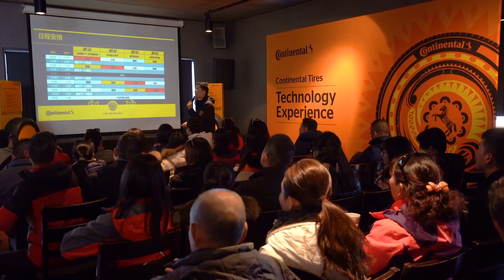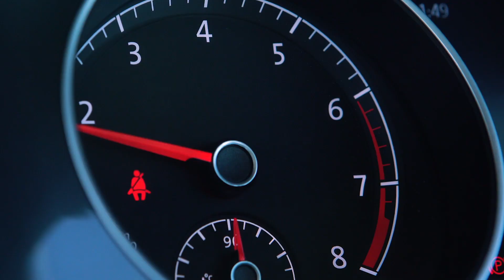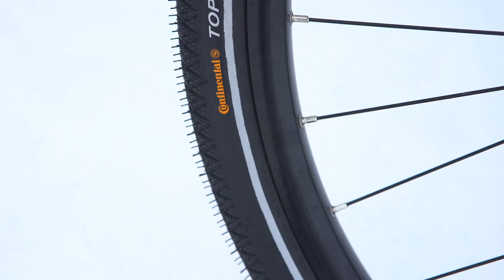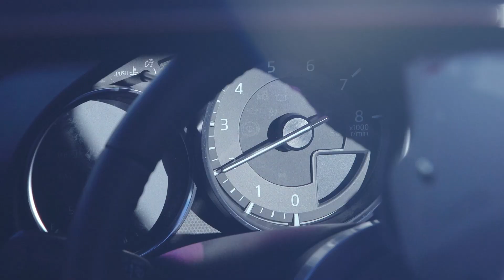コンチネンタルタイヤ【ウィンターテクノロジー・エクスペリエンス】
ニュージーランドで行われたウィンターテクノロジー・エクスペリエンスのムービーです。

00：47　サマータイヤ vs スタッドレスタイヤ
サマータイヤ、オールシーズンタイヤ、スタッドレスタイヤ（VikingContact 7）を乗り比べ。グリップ・ブレーキ制動距離・コーナリング性能の差がタイムにも表れました。

01：24　低温時のコンパウンドを比較
ドライアイスで冷やしたタイヤのゴム片をハンマーで叩くと、サマータイヤのゴム片は砕け散るのに対し、スタッドレスタイヤのゴム片は柔軟性を保っています。これはコンパウンドの違いによるもので、その為サマータイヤは気温7℃を下回るとゴムが硬化してグリップが減少してしまいます。

01：31　トレッドシューズを体験
サマータイヤ、スタッドレスタイヤで作ったシューズを右足、左足にそれぞれ履いてグリップの違いを体感していただきました。

01：53　コンパウンドの比較
最新のコンパウンドを採用したVikingContact 7と旧世代のコンパウンドを採用したスタッドレスタイヤを装着した2台の車両を、定常円コースの対面にスタンバイし同時にスタート。VikingContact 7装着車が、前方を走行する旧世代スタッドレスタイヤ装着車に追いつく結果となりました。

02：48　自転車用ウィンタータイヤ
自転車用タイヤも製造しているコンチネンタル。自転車用ウィンタータイヤを履いて雪上でもスイスイ。